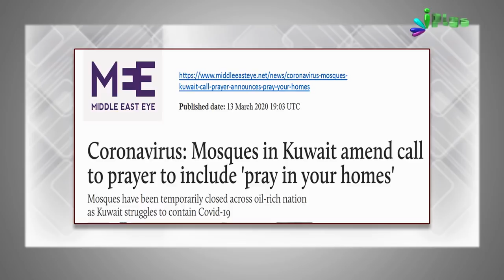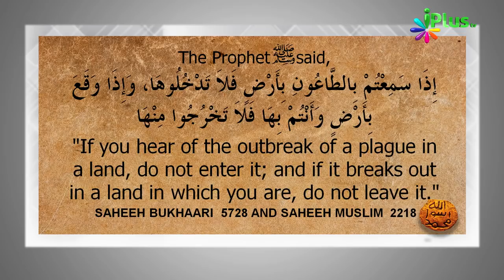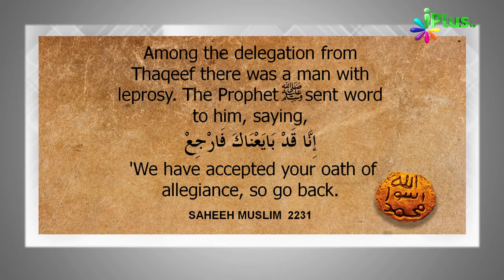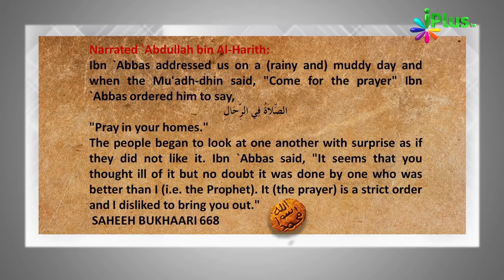Yeh Bimari Ki Wajah Se Masjidon Mein Namaz Nahi Padhna Kaisa by Zaid Patel iPlus TV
A/C Name:ILM Foundation
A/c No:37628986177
IFSC Code: SBIN0001886
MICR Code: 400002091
Branch: KANAKIA ZILLION LBS MARG KURLA (W), Mumbai.

📌ICICI Bank
A/C Name:ILM Foundation
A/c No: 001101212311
IFSC Code: ICIC0000011
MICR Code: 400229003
Branch: S.V. Road Branch, Andheri (W), Mumbai

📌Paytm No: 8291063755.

📌UPI : donateilm@icici

Quality: Full HD

► About iPlusTV